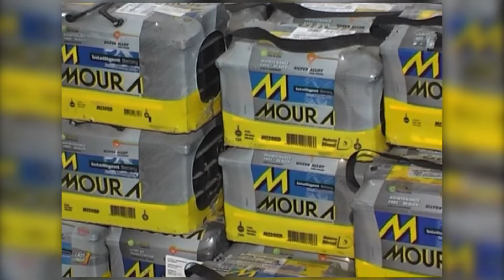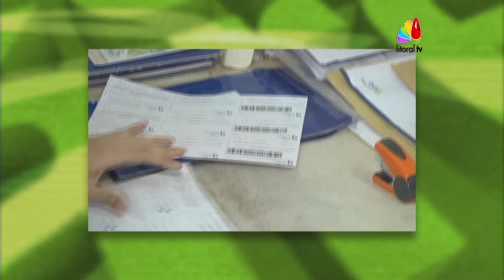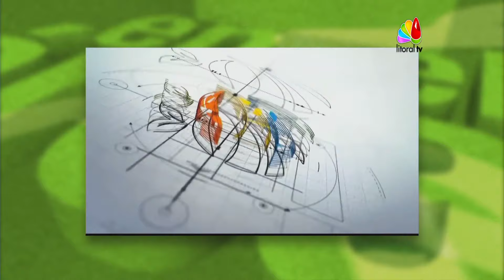2 EN EL AREA, PROGRAMA LUNES 11 DE OCTUBRE 2021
La 5ta fecha del torneo de Liga Reconquistense. Se definieron varios clasificados. Tigre y Barrio Norte en la zona C, Reconquista CF y Atl. Adelante en la zona B, Romang FBC en la zona D.
Además la agresión al arbitro Gastón Quiroz